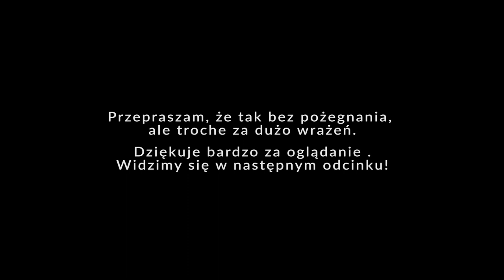Costa Brava - Hiszpania oraz jak zrobić efekt Vertigo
Poradnik jak uzyskać efekt Vertigo oraz spacerek po miejscowości Lloret de Mar oraz Tossa de Mar w Hiszpanii, Costa Brava. Miłego oglądania.